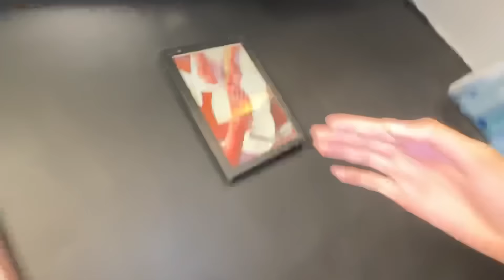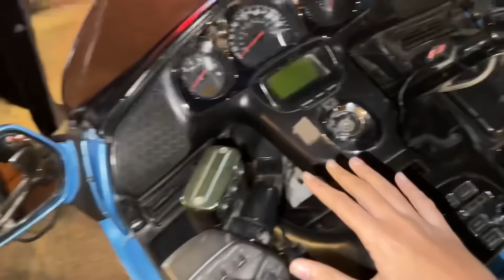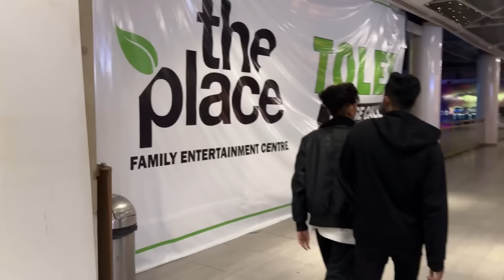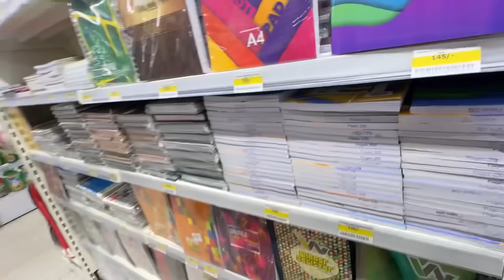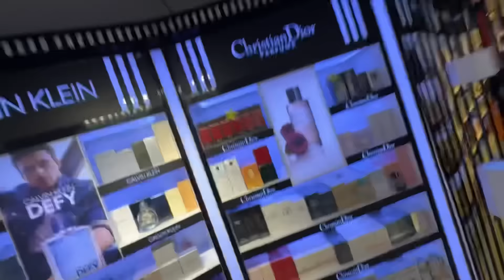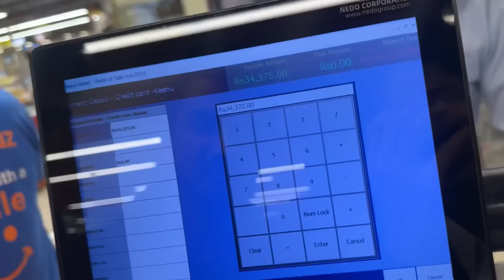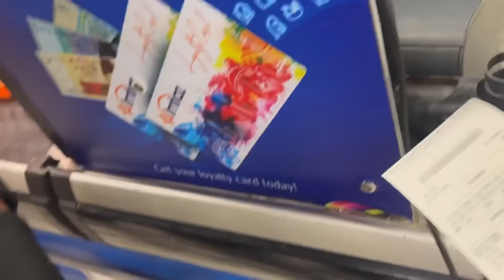Changing my Friend’s life to Luxury One for 24 hours !